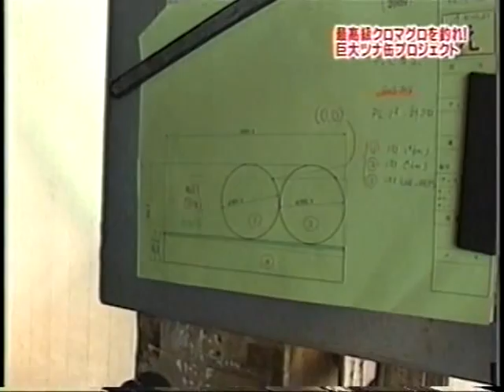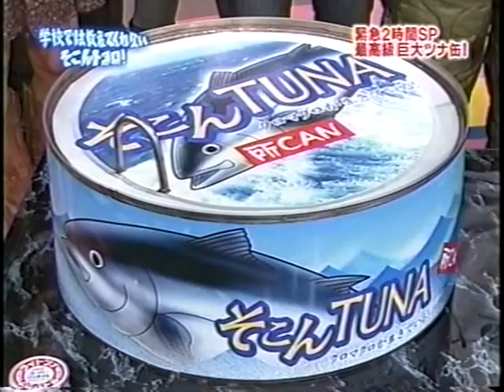Mr Shibata , Bluefin Tuna Fishing on Japanese TV Show 2007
Greenstick Fishing Master Shibata tries to catch  bluefin tuna using Hamaguchi Greenstick and  Outrigger on Japanese TV program 2007.
Finally,Mr Shibata got bluefin tuna to make the biggest canned tuna on this project .

The new Hawaiian Hybrid Green Stick shows us how easy it is to catch Ahi in Kona.